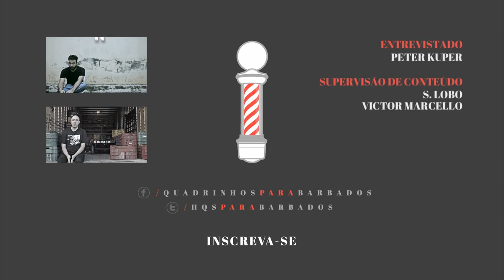Teaser - Peter Kuper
Quadrinhos para Barbados é um papo de gente grande sobre a narrativa gráfica entre autores, editores e leitores com ou sem barba. Toda semana, publicamos vídeos com um autor diferente.

O norte-americano Peter Kuper é conhecido por temas autobiográficos, políticos e sociais em suas obras. Aqui no Brasil, seu trabalho ficou conhecido com Spy vs. Spy pra revista Mad.